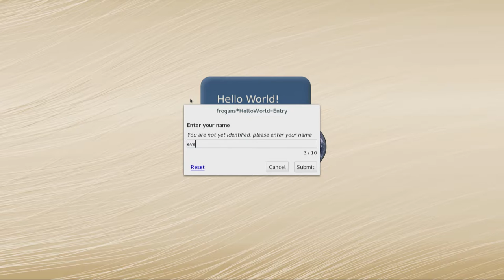FTC8 - Conclusion de la Frogans Technology Conference 8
Frogans Technology Conference 8 - 11 octobre 2016 - Jean-Emmanuel Rodriguez, OP3FT, Chef de projet - Partage de la connaissance, conclut la Frogans Technology Conference 8.